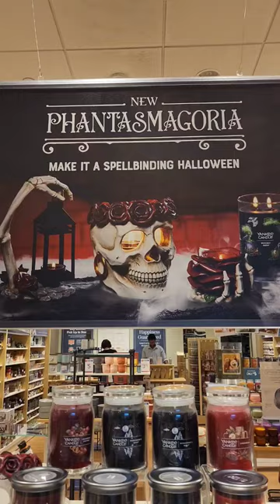CodeOrange Boney Bunch items are out at Yankee Candle